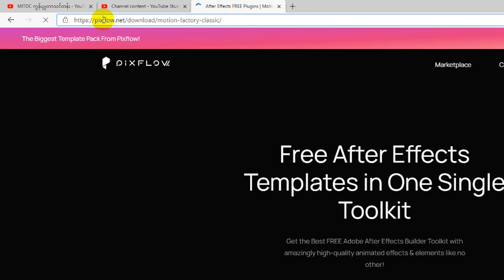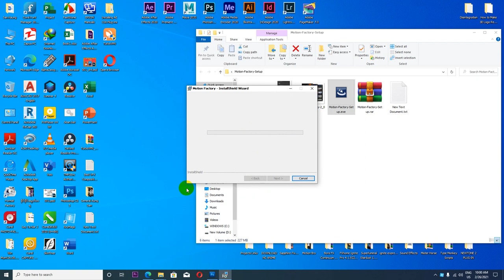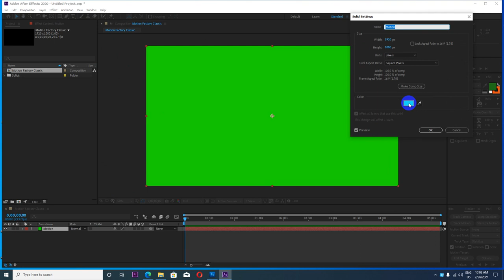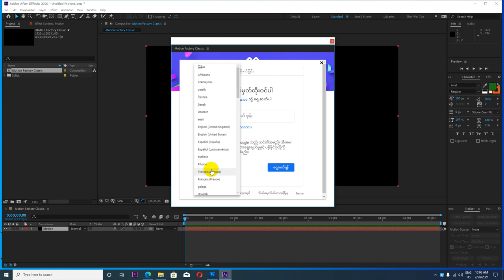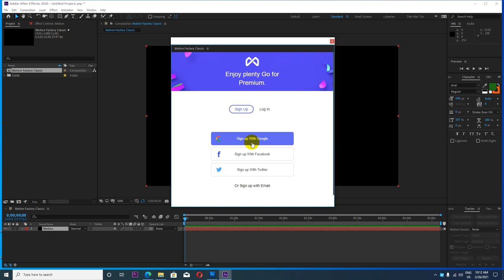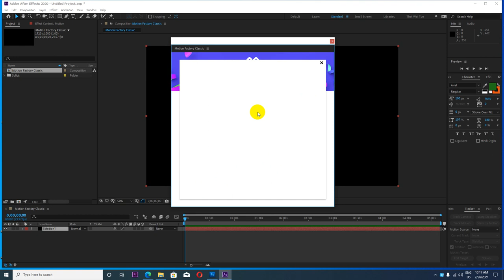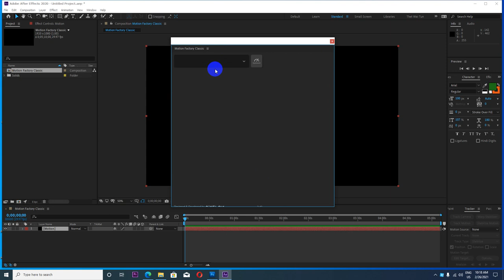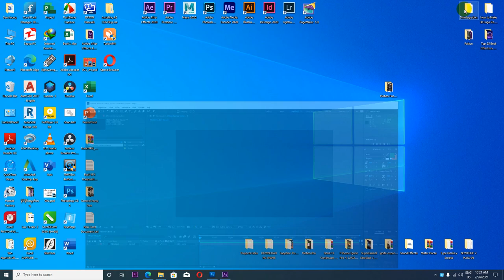How to download & Install Motion Factory Classic for Ae CC 2020 | AE Myanmar Version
How to download & Install Motion Factory Classic for Ae CC 2020

ကိုဘိုကျော်ဝင်း
MITDC_YANGON
ရန်ကုန်၊မြန်မာ။